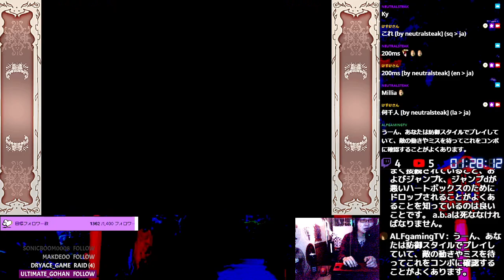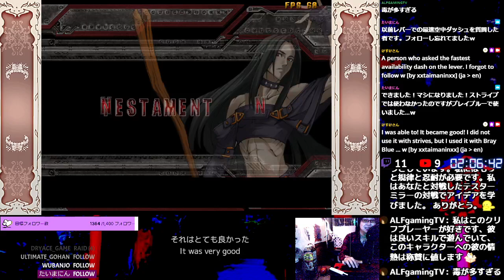2022-04-07 Kesuke Stream